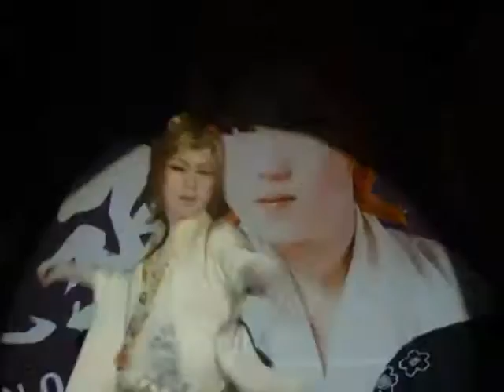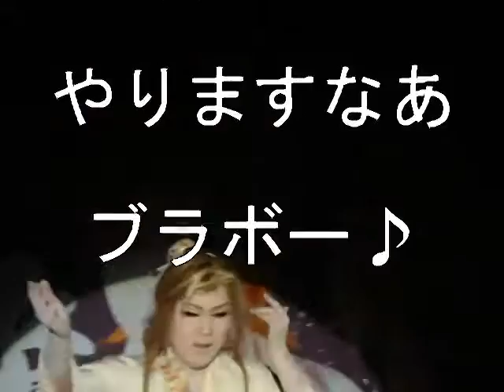劇団源之丞 ２・２７ 副座長 澤村幸四郎 だああっ。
すごいねえ！躍動抜群、、。
若座長だあ、、。副座長として、活躍、前途洋々、劇団源之丞　盤石だあ。
わわわ。

H２８・２・２７　十三　遊楽館にて。